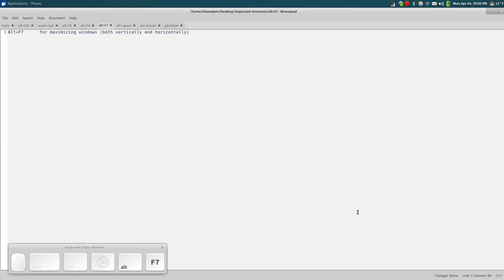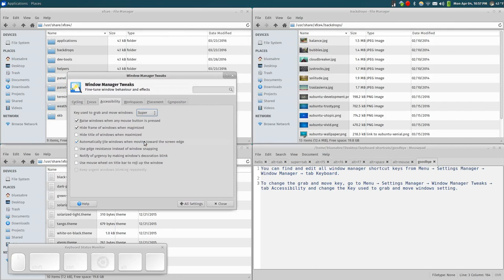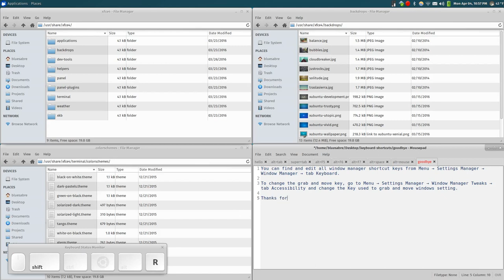Xubuntu Window Manager Shortcuts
Xfce and Xubuntu have a number of configurable keyboard shortcuts to make manager windows easier.  This video showcases a few of those.